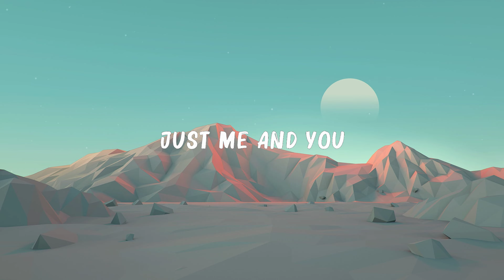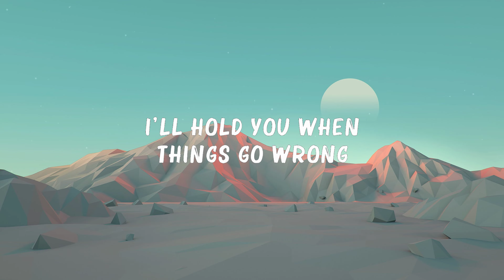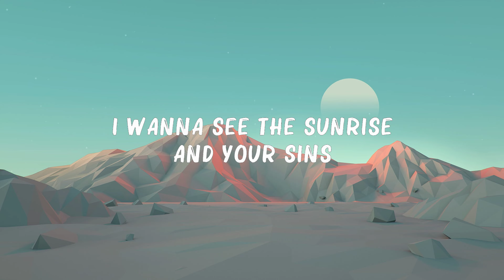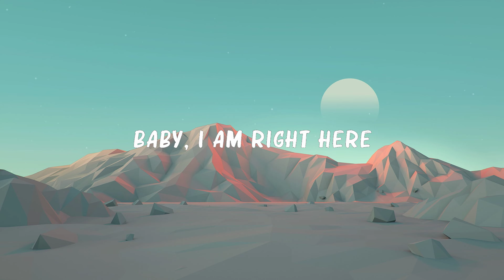ZAYN, Sia - Dusk Till Dawn (Lyrics) | The Chainsmokers, Lukas Graham,... 🍀 Hot Lyrics 2024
ZAYN & Sia - Dusk Till Dawn (Lyrics) | The Chainsmokers, Lukas Graham,...(Mix Lyrics)